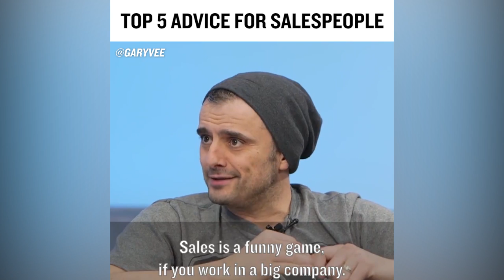TOP 5 ADVICE FOR SALESPEOPLE [Gary Vaynerchuk]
I might have different tactics when it comes to sales but don’t get it twisted because I’m a salesman through and through ...